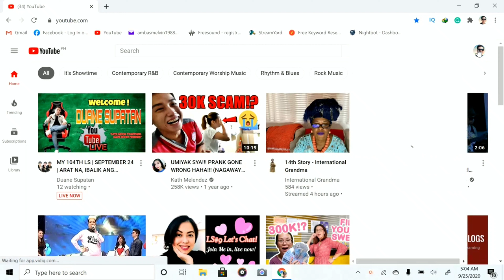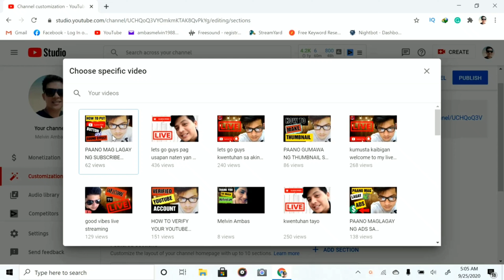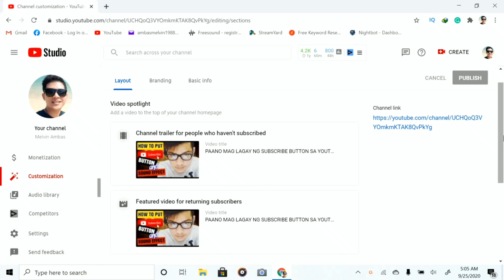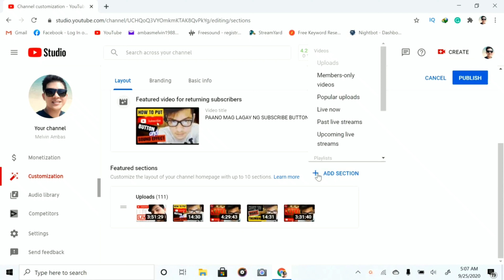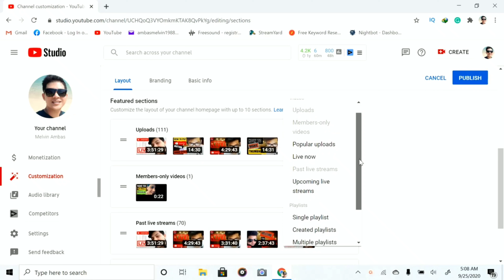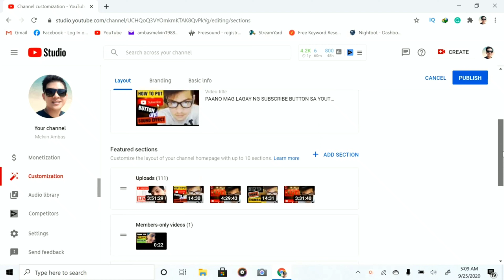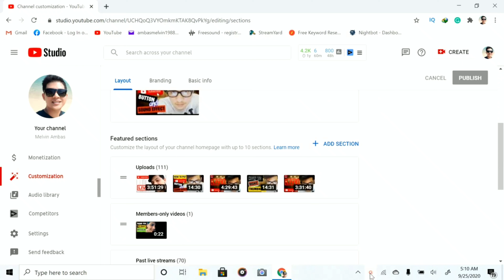YouTube Customization tutorial